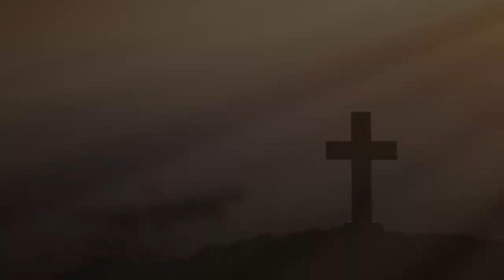A Tempestade Financeira | Sermão De Domingo 17/05/2020